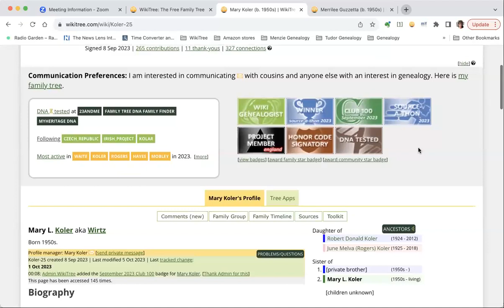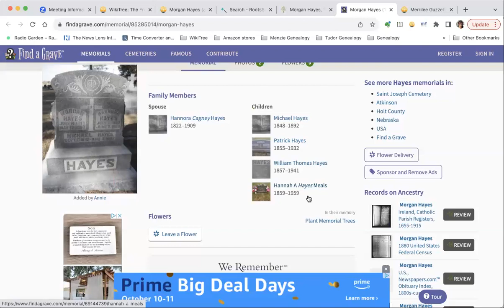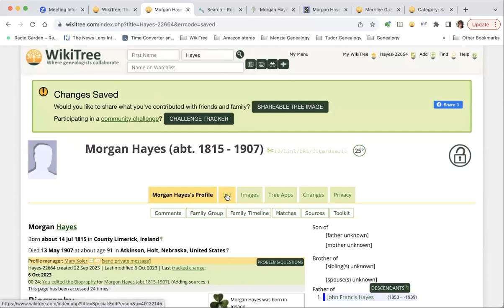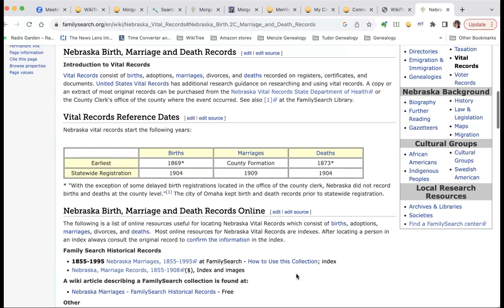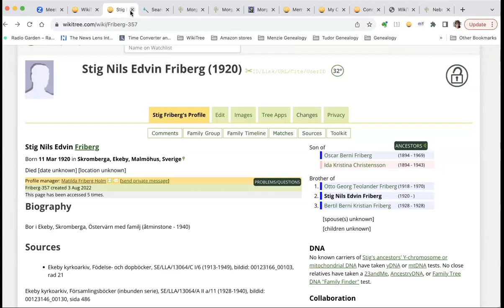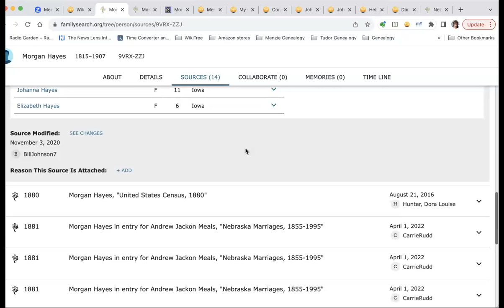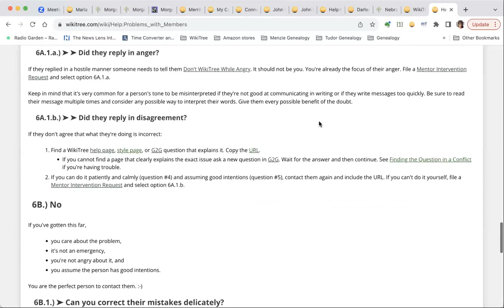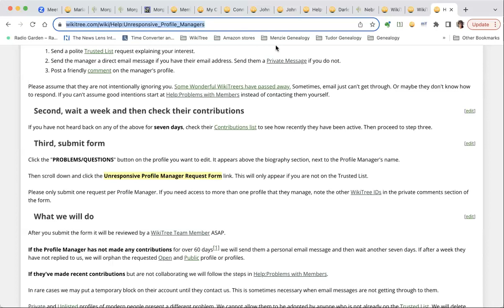New Member Q&A with Betsy Ko (October 2023)